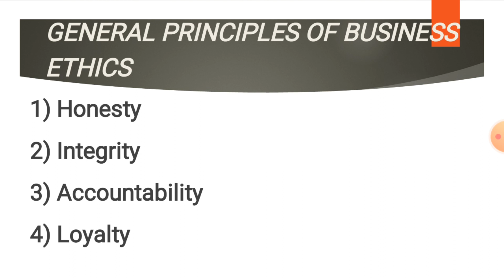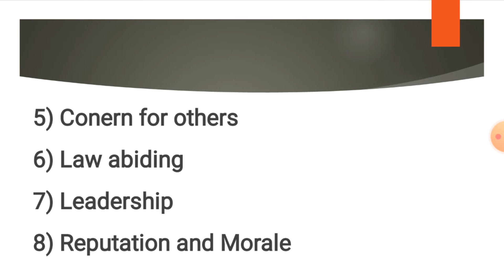GENERAL PRINCIPLES OF BUSINESS ETHICS